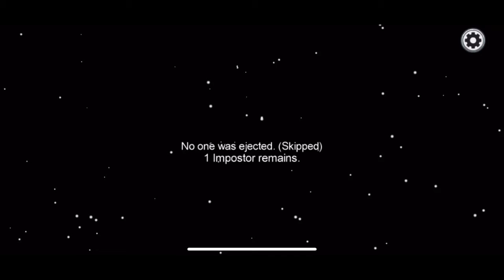Hide And Seek In Among Us!!!